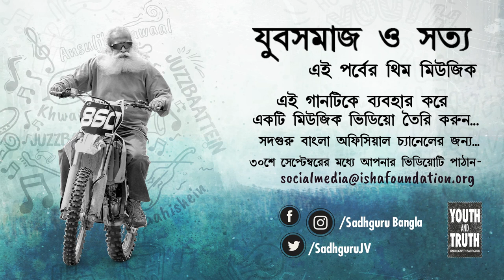সত্যের সাথে যুবসমাজ! The Youth And Truth Theme Song : Music Video Contest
সত্যের সাথে যুবসমাজ – এই পর্বের থিম মিউজিক। ৩০শে সেপ্টেম্বরের মধ্যে এই গানটিকে ব্যবহার করে একটি মিউজিক ভিডিয়ো তৈরি করুন অফিসিয়াল চ্যানেলের জন্য।